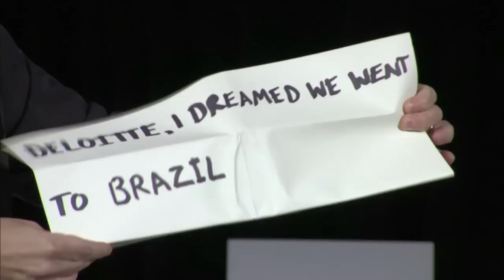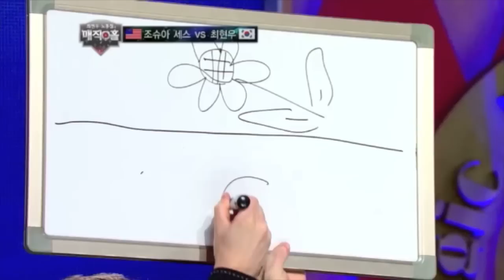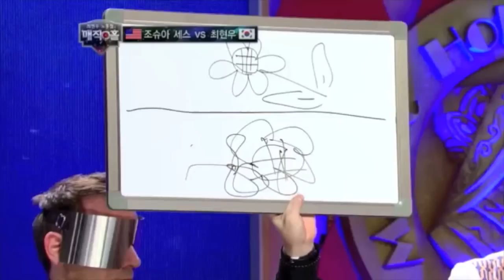Joshua Seth Demo 2015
Corporate Event Entertainment by Psychological Illusionist & Magician of The Mind Joshua Seth.